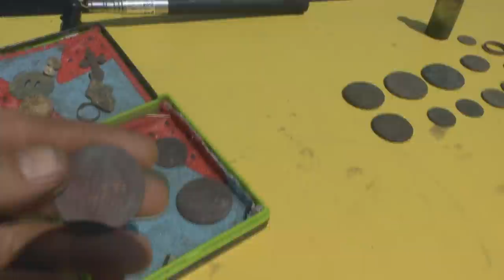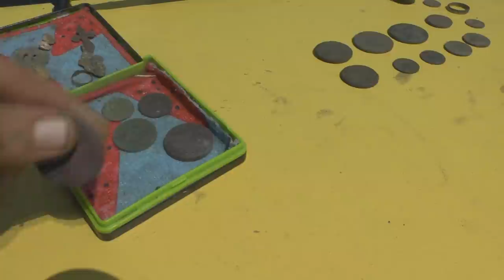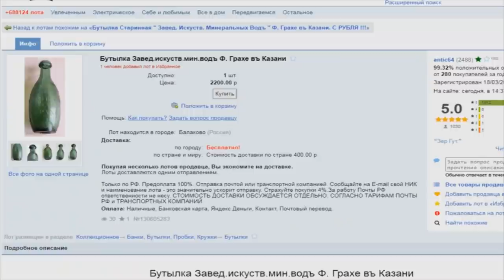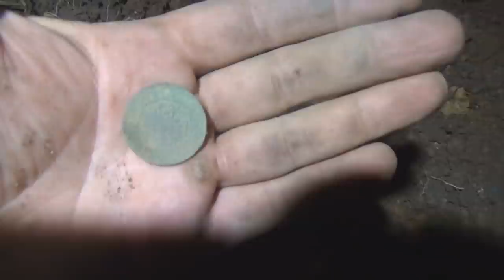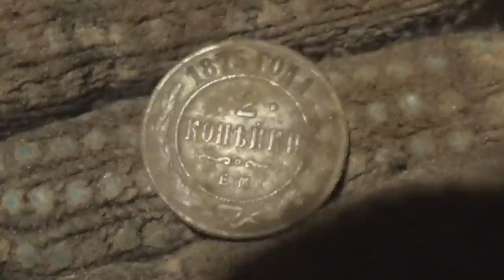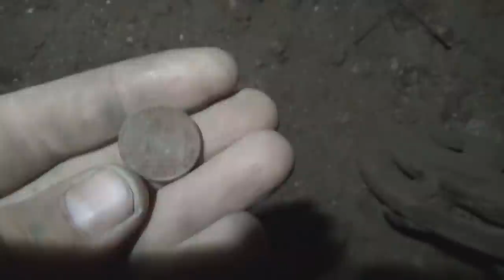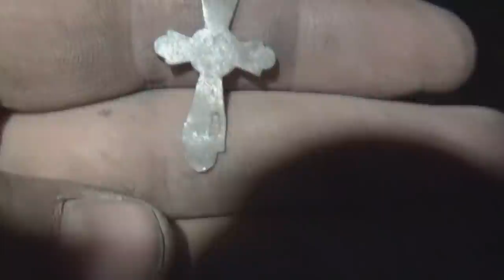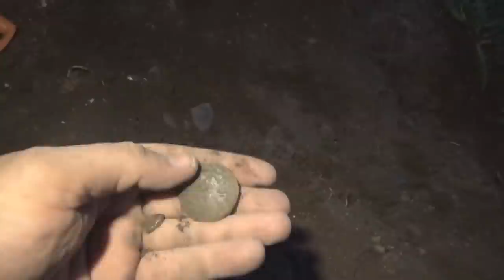Ради таких находок я и шурфлю! Это куда интереснее чем обычные монеты.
Вернулся я как то на свой ранее засыпанный шурф чтоб продолжить - и не зря! Ради таких находок я и занимаюсь шурфологией. Монеты уже приелись, а то что я нашел это редкость. Такие вещи с трудом достаются копателям и они очень ценятся коллекционерами. Всем желаю таких находок, а с Вас лайк и комментарий в поддержку моего канал.